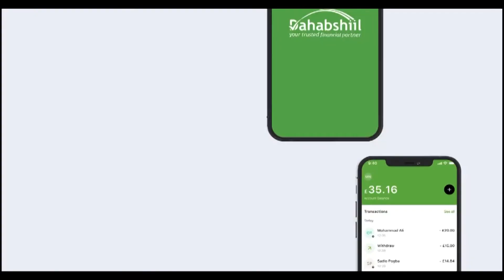Faransiiska Oo Maanta Oo Axad Ah Ay Ka Dhacayso Doorashadii Madaxweynaha Ee Dalkaasi.